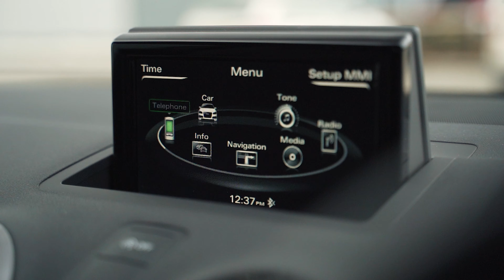Audi A1 Black Edition Hatchback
for more information on this vehicle.